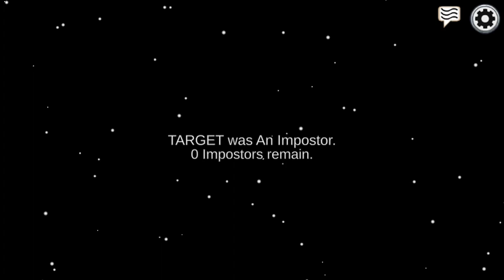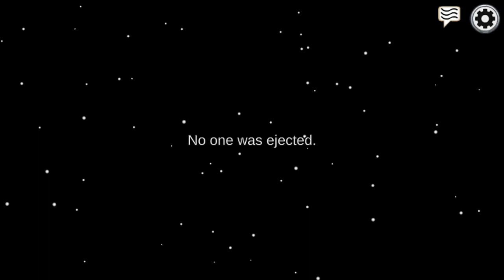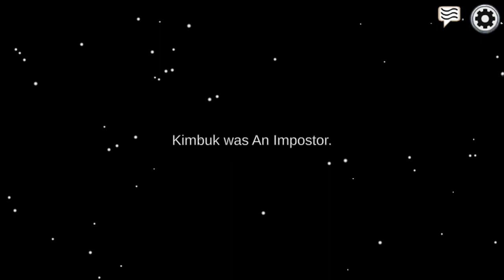Among us (Skeld) Game 3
There are 2 imposters among us